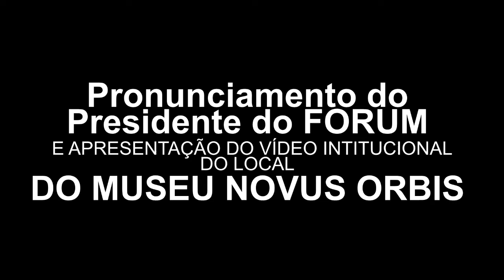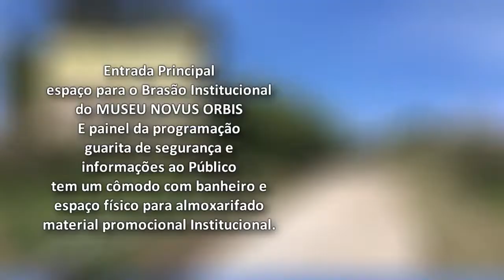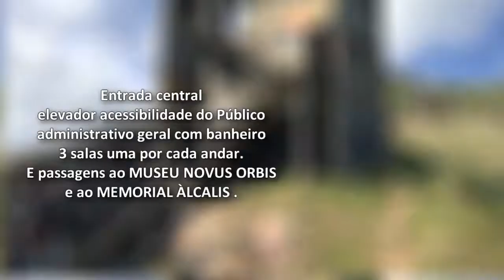Pronunciamento do Presidente do FORUM e apresentação do Vídeo Institucional do local do MUSEU